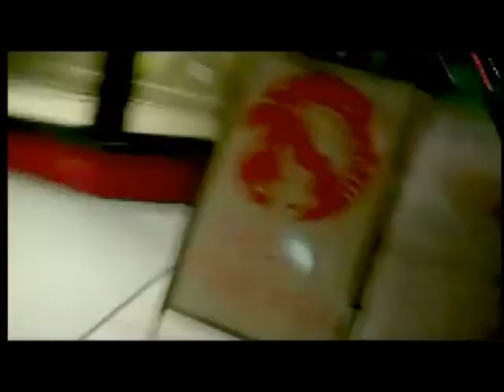2015, BITCH BANS ME from THE TAP ROOM... For looking and walking like a disabled crippo!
Watch this stupid fucking blonde bombshell BITCH lock me out from The Tap ROOM, REFUSING to tell me JUST WHY IN THE GOD DAMNED FUCK I am not allowed inside.